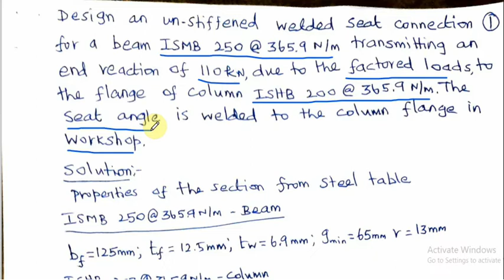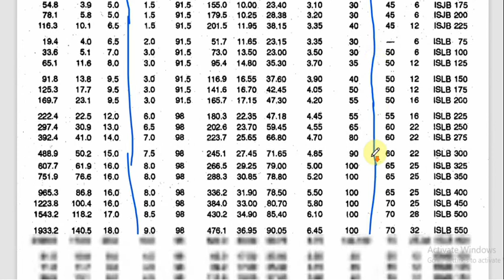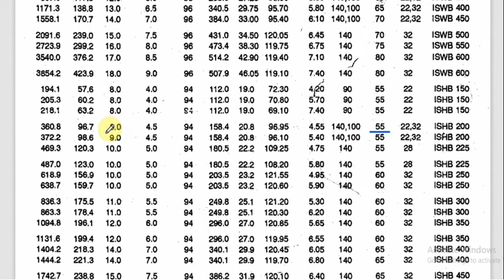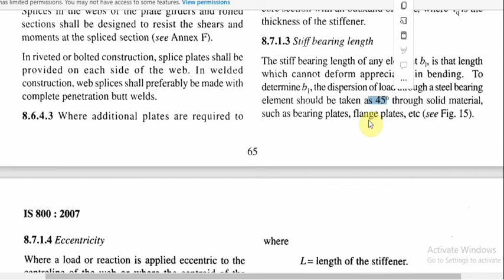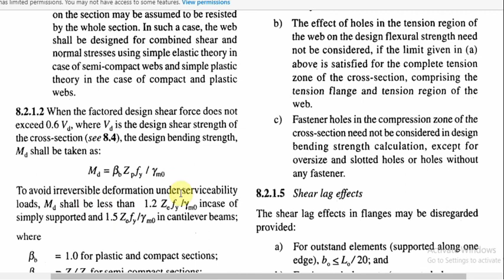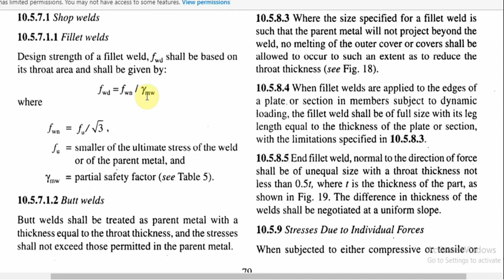Unstiffened welded seat connection | Steel Structures | Flexible connection | Weld